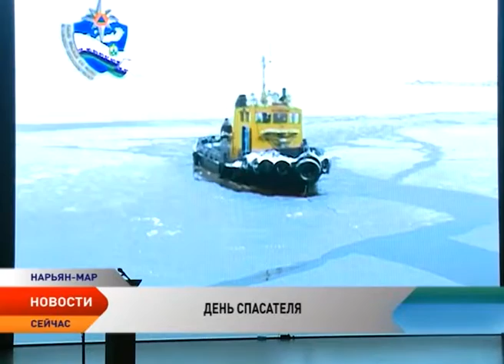Спасатели Ненецкого округа отметили профессиональный праздник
Представители одной из самых мужественных нужных профессии отмечают свой профессиональный праздник — День спасателя. Эту дату выбрали не случайно. 25 декабря Министерство чрезвычайных ситуаций отмечает юбилей — 25 лет со дня образования.

Зал «Арктики» практически пустой, впрочем, оно и понятно — остальные на дежурстве. Даже в праздничную дату спасатели работают. Выходной — потом. Они готовы прийти на помощь в любую секунду и в любое место. Незамедлительно и прямо сейчас.